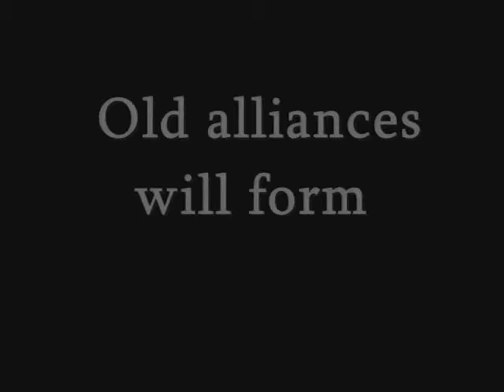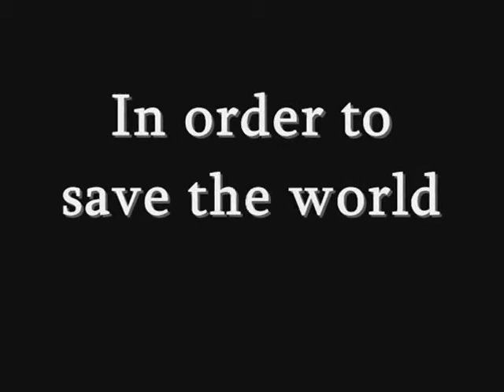Gazelle 2: The Regraising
Trailer for the much anticipated sequel to the greatest film of all times.